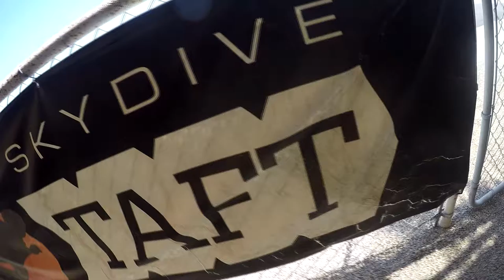Tyson Ewart Skydive Taft.